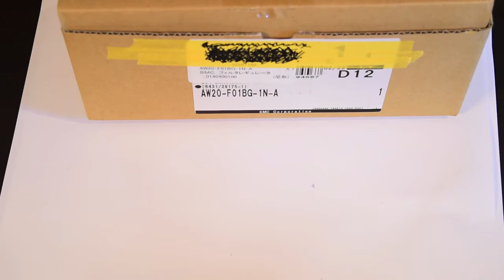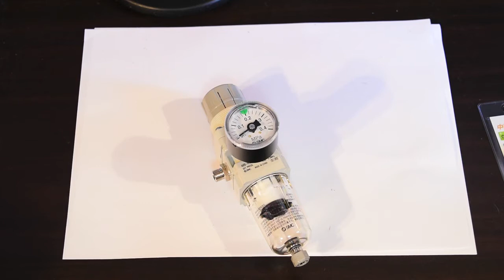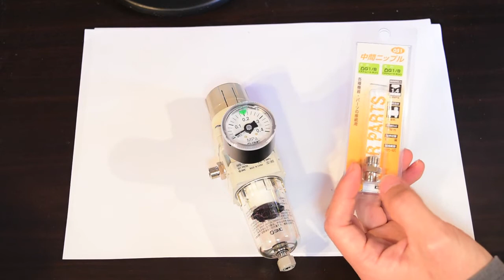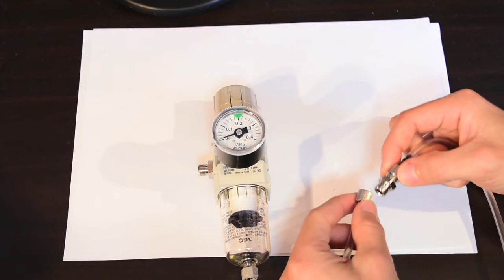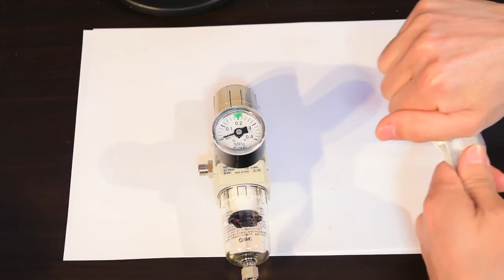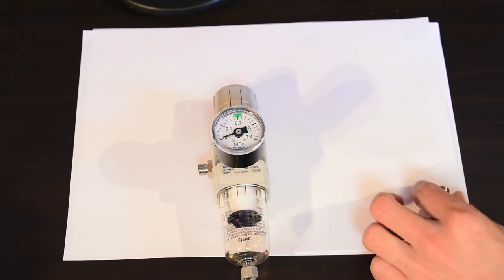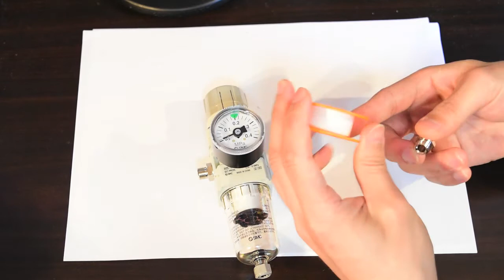SMCレギュレーター【プラモデル】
今回はエアブラシ用にSMCのフィルターレギュレーターを買ってみました。
今回購入した物はAW20-F01BG-1N-Aですが、おそらく工具やさんとかで受注になるんじゃないかなと思います